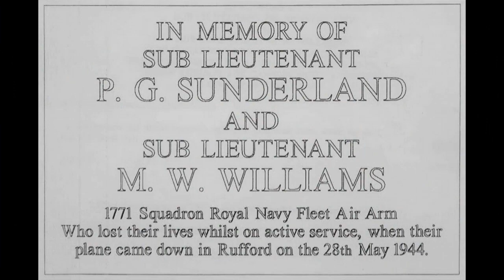George Rimmer talking to Lawrence Critchley, Rufford, 22nd April 2022.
George Rimmer talking to Lawrence Critchley about growing up in Holmeswood / Rufford and witnessing the Fairey Firefly of 1771 Naval Air Squadron crash during WW2, 22nd April 2022.

With thanks to Alan & Margaret Birch for allowing us to use your back garden to film the introduction (10th July 2022). The model of the Fairey Firefly was built by Alan Birch (January - December 2020) and was funded by Burscough Town Council.

Filmed and edited by Michael Dawson.
© Michael Dawson (Images of Burscough and Surrounding Areas).